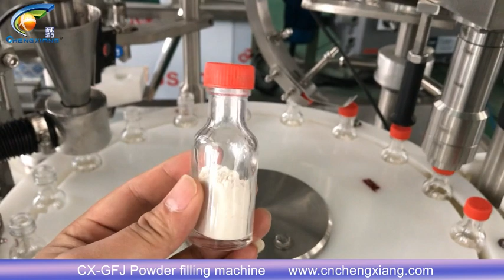CX-GFJ Automatic Powder Filling Machine#machine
For more information about our machines,best price, services, spare parts and maintenance agreement programs, please use any of the following: Contact:Valerie
Hot selling machine & our factory:
✨E liquid filling line: • Filling Machine 30ml E Liquid 丨Fillin...
✨CBD tincture filling line: • Skin Oil Filling Capping Labeling Box...
✨Disposable vape filling machine: • Disposable pod filling machine/CBD VA...
✨Capsule gummy counting line: • CBD gummy capsule counting machine/so...
✨About our factory: • SHANGHAI CHENGXIANG MACHINERY CO.,LTD...
We are professional liquid / powder / cream / capsule filling capping labeling machine & packaging machine manufactrer. We have 6 overseas service centers and warehouses: USA, UK,Germany, France, Indonesia, Vietnam, Thailand. Glass Coating Ceramic 50ml Liquid Filling Machine丨Liquid Filler For 5-200ml Essential Oil